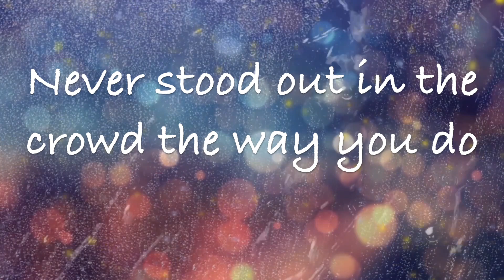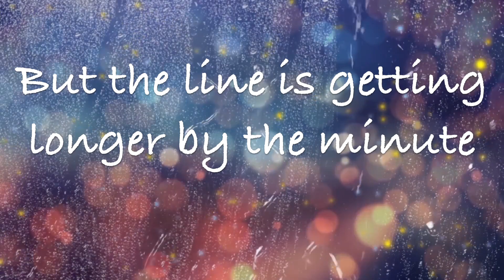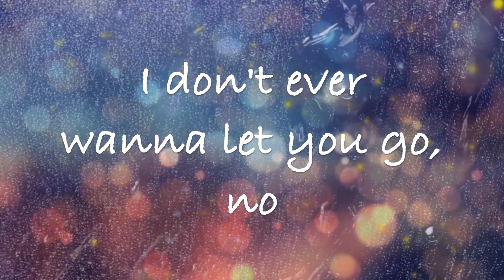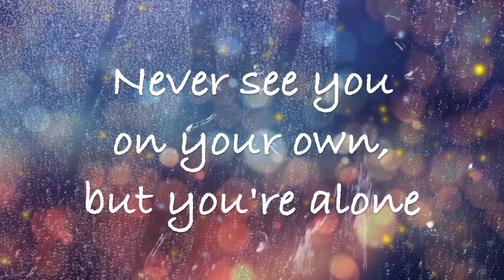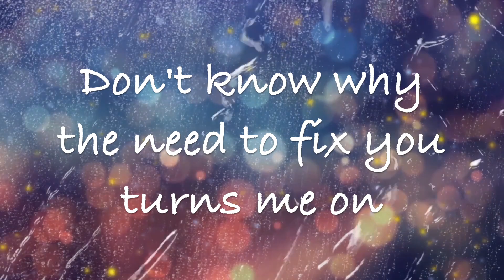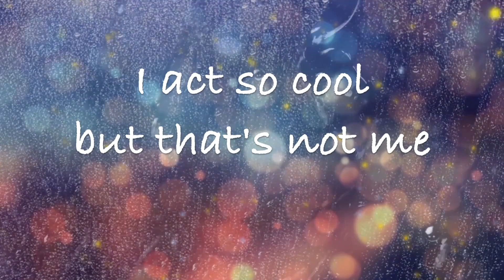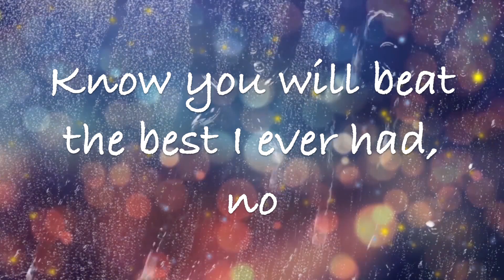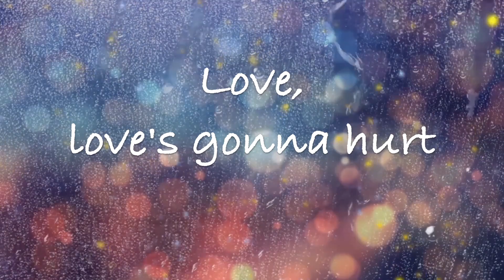Tove Lo - Mateo